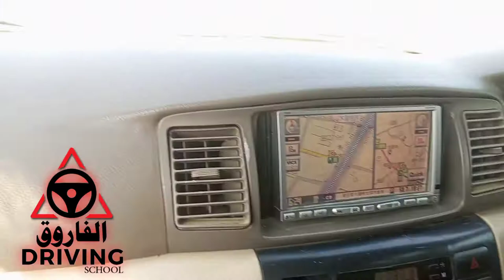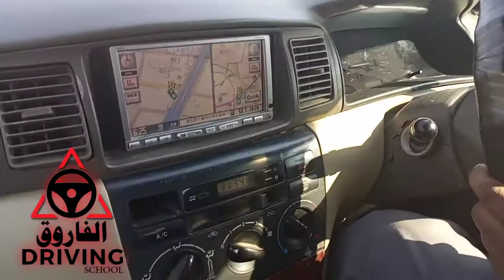Yasir.miakaly||first day driving||alfarooq driving